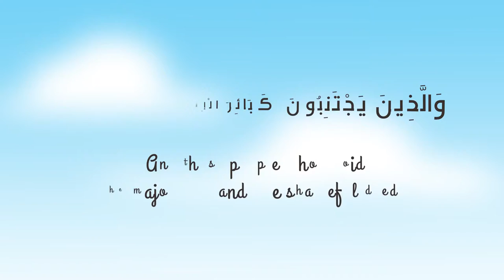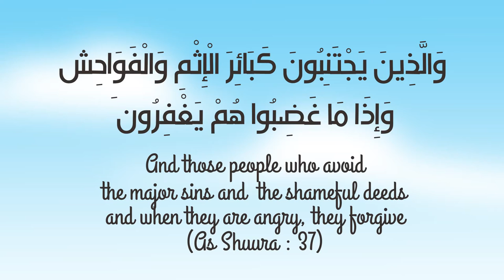Why it is important to Avoid Shamelessness & Major Sins?